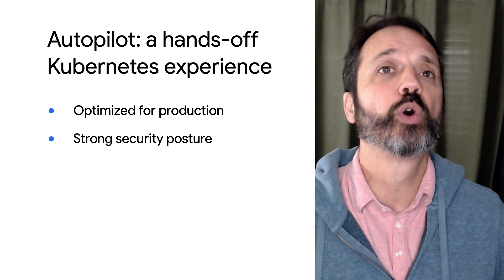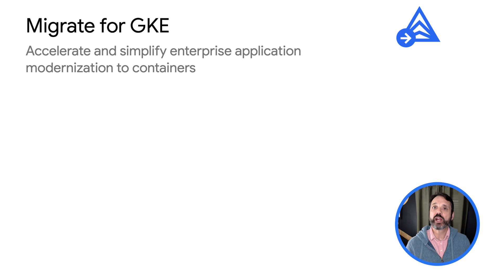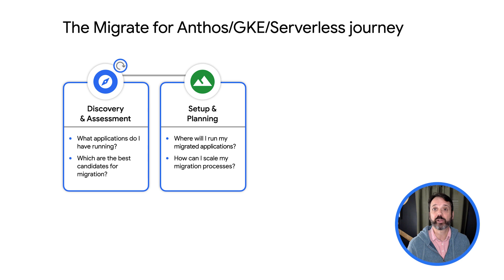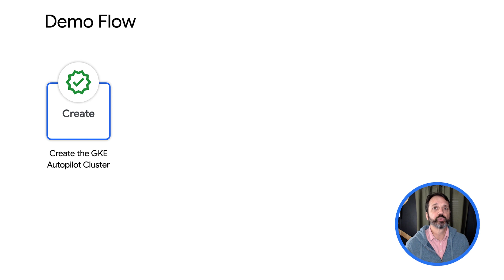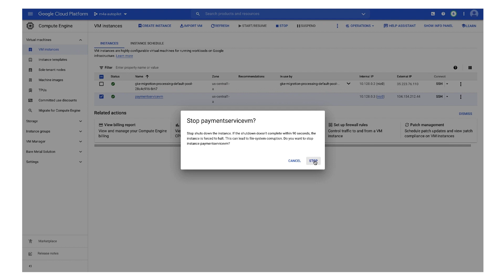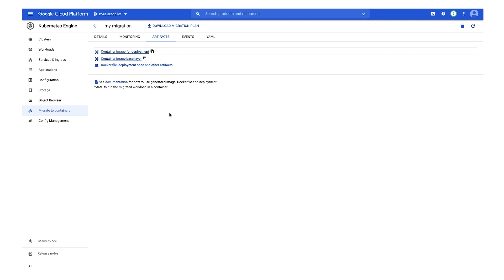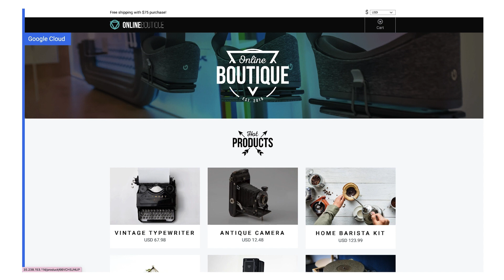How to migrate traditional workloads to GKE Autopilot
Your organization finally decided to make the switch to Google Kubernetes Engine. However, you might still be looking for a way to reduce some of the overhead associated with managing a Kubernetes cluster, as well as ways to get your existing workloads running on those clusters. Fear not, because Google has created some tools to help streamline the migration and management processes! In this episode, Mike Coleman discusses Migrate for GKE and GKE Autopilot to help you get your services up and running on GKE in no time.

Chapters:
0:00 - Intro
0:30 - GKE Autopilot overview
2:20 - Migrate for GKE overview
3:41 - Demo
7:12 - Conclusion

product: Cloud - Migration - Migrate for Anthos; fullname: Mike Coleman;